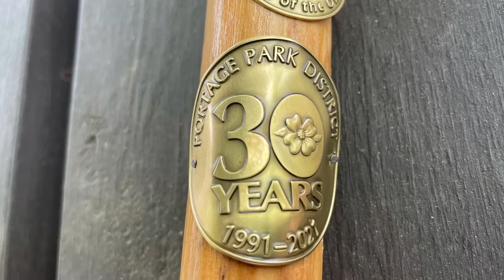Let’s Go for a Hike!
Learn about the Wild Hikes Challenge and how to prepare for a hiking adventure!